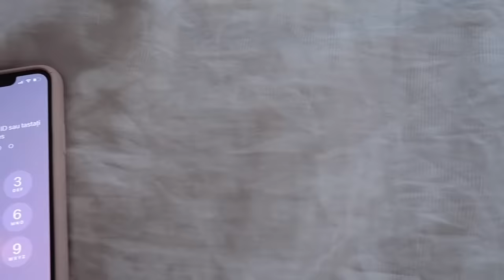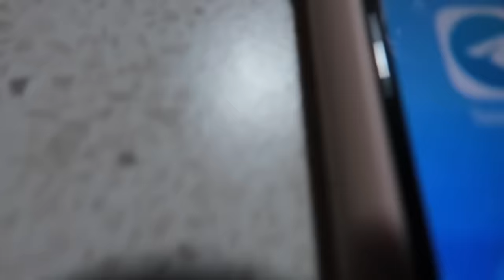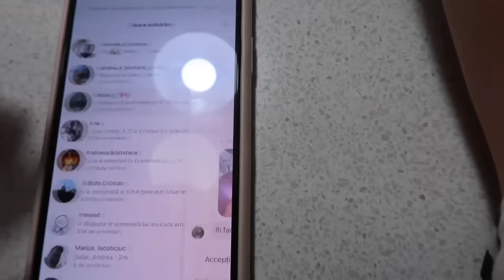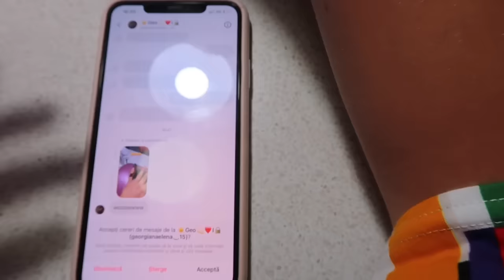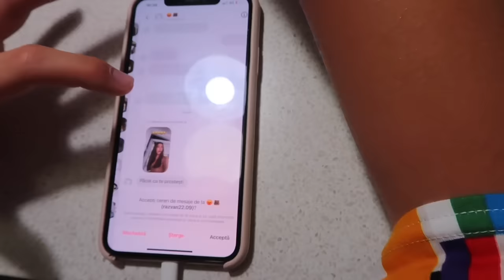Îmi fac unghiile prima oară 16 ani!💅😬